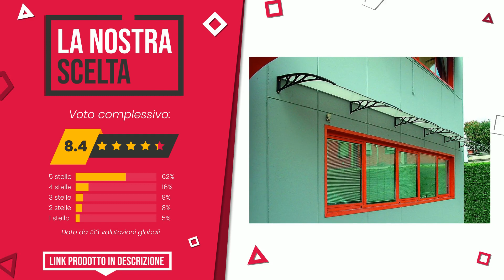Pensilina in acciaio - Top 4 - (QualeScelgo)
📣 Link 'Pensilina in acciaio' presenti in questo video:

✅ LA NOSTRA SCELTA: Garden Friend P1327004, Pensilina Abs Profondità 80 Cm, Lung...

✅ IL PIÙ ESCLUSIVO: Blinky 96901-15 Pensiline in Alluminio, Modello Iris, 95x150...

✅ IL PIÙ DESIDERATO: Garden Friend Pensilina Da Esterno, In Alluminio Con Support...

✅ IL PIÙ REGALATO: VERDELOOK Naxos, Pensilina modulabile tettoia in policarbona...

Indice:
00:00 - Intro
00:05 - Garden Friend P1327004, Pensilina Abs Profondità 80 Cm, Lung...
00:30 - Blinky 96901-15 Pensiline in Alluminio, Modello Iris, 95x150...
00:51 - Garden Friend Pensilina Da Esterno, In Alluminio Con Support...
01:14 - VERDELOOK Naxos, Pensilina modulabile tettoia in policarbona...